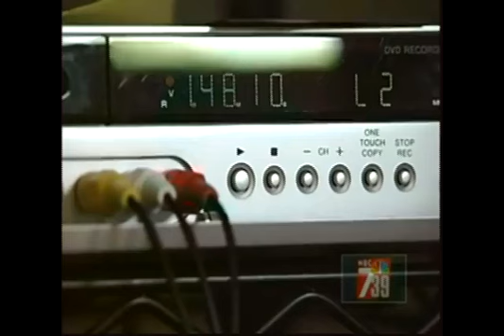Transfer to DVD Transfer to DVD before its to late. 07 5525 0816 Call Now!